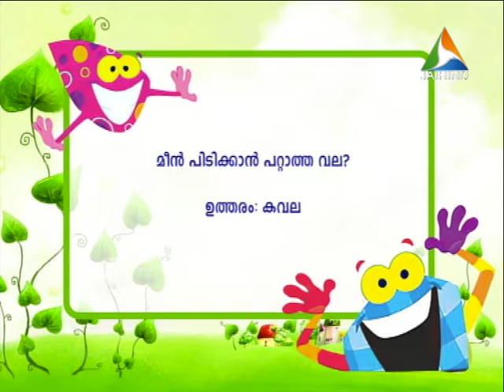ALPHABETS EPISODE 13